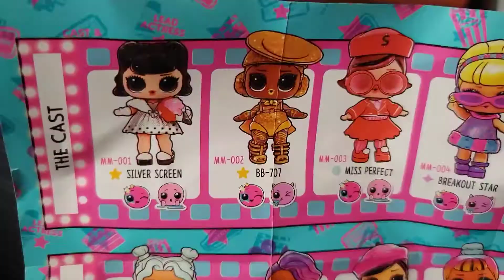LOL Surprise OMG Movie Magic Silver Screen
lol surprise omg unboxing